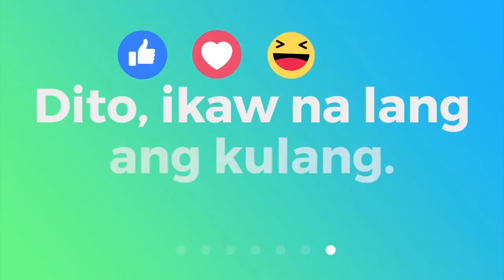AMAIA SKIES Sta. Mesa (RENT to Own Condo in Sta Mesa Manila)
The Perfect Investment to meet the 'Dormitory Needs' of Students of UERM, JRU, Polytechnic University, MTC College of Medicine, Immaculate Heart of Mary Colleges, Central Colleges of the Philippines, PNTC Colleges among others.

Invest Today and Start Activating your ROI (Return of Investment) Tomorrow!